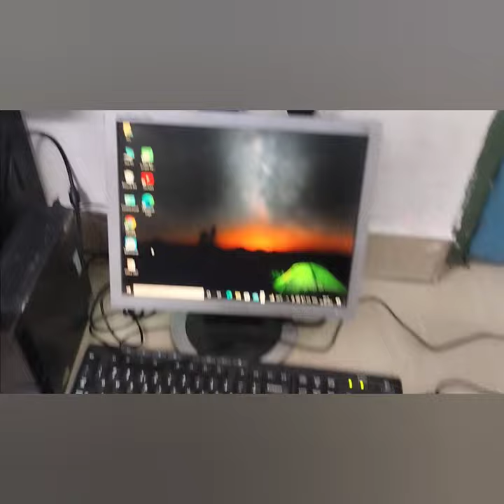Magic ! Sirf Enter press Karne par Computer On! Par kaise? 🤔🤫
Magic ! Sirf Enter press Karne par Computer On! kaise? 🤔🤫

computers, pc, cpu... laptop.